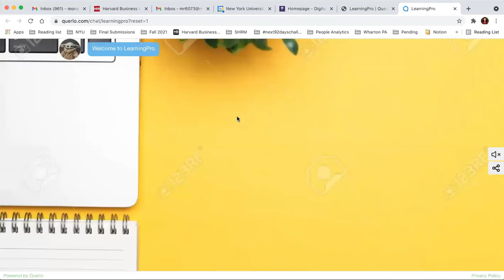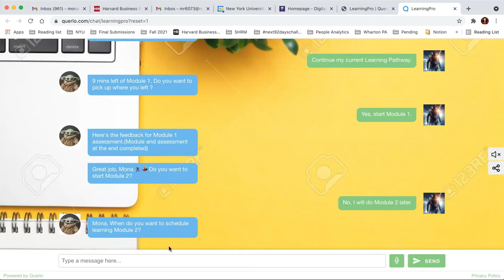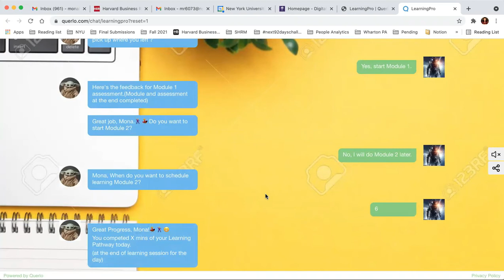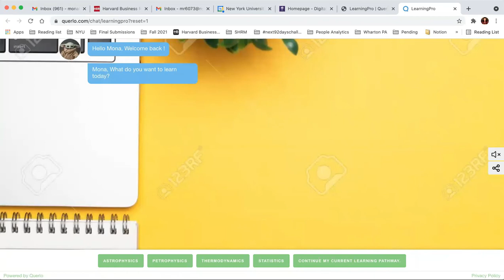Monalisa Routray, Big Data Analyst Master of science, HCAT Candidate New York University SPS.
Monalisa Routray, BigData Analyst
Master of science, HCAT Candidate
School of professional studies. The role of Artificialintelligence in HR and settling on Mars.,